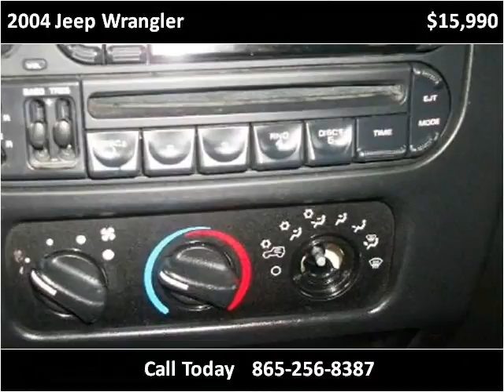2004 Jeep Wrangler Used Cars Knoxville TN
This 2004 Jeep Wrangler is available from Roadmaster Auto Sales.